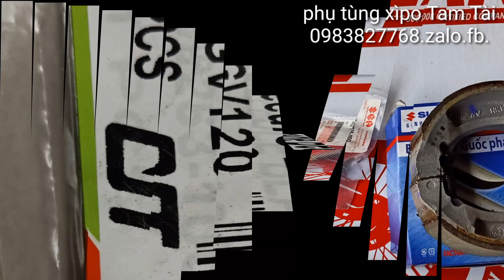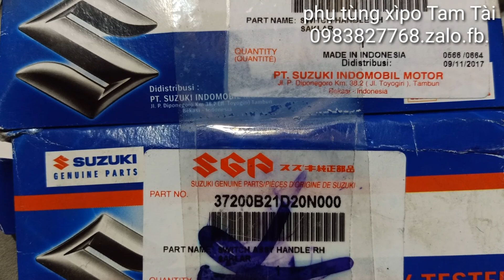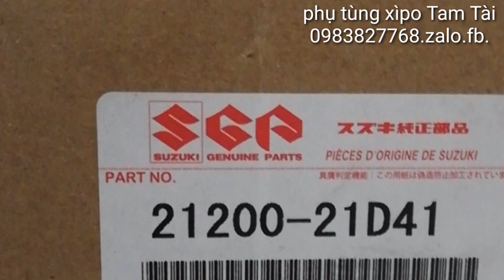Bán bô xìpo ram bóng zin.. nổ tê tái..